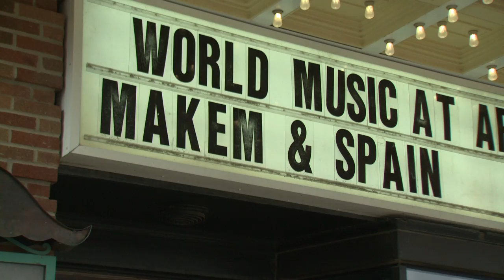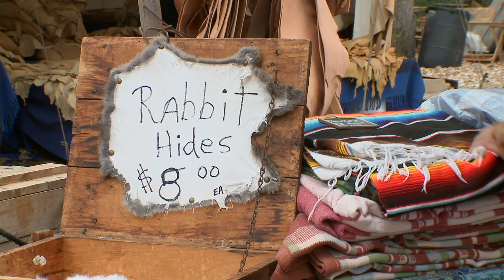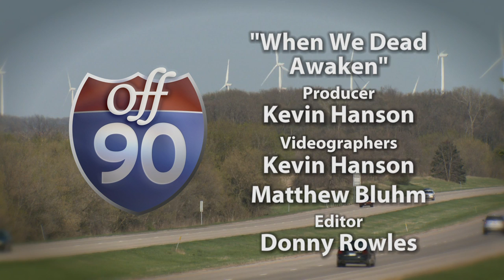Off 90 (821)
Off 90 is KSMQ’s premiere program about what’s happening in southern Minnesota. This week Off 90 featured the Commonweal Theatre's Ibsen Festival in Lanesboro, the Riverside Concerts series in Rochester, and the Big Island Rendezvous in Albert Lea,  (Legacy MPTA 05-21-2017)